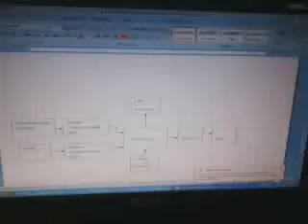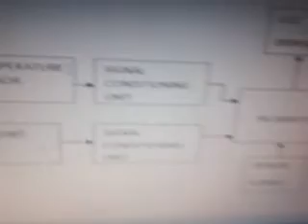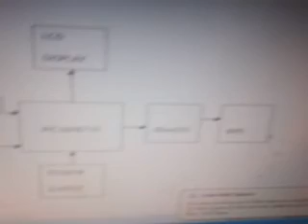health monitoring system